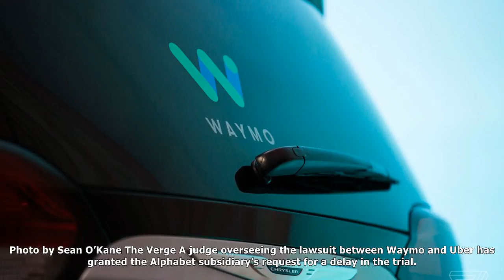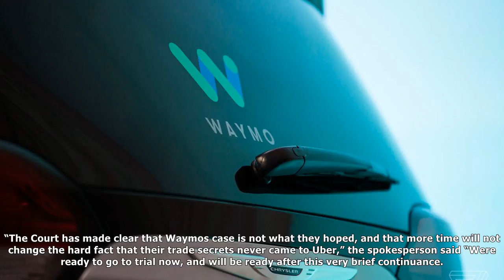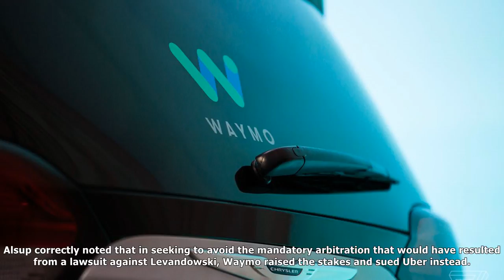Waymo vs. uber trial date postponed to december